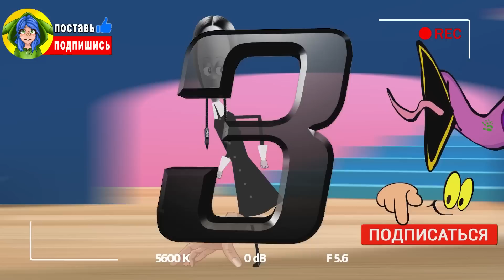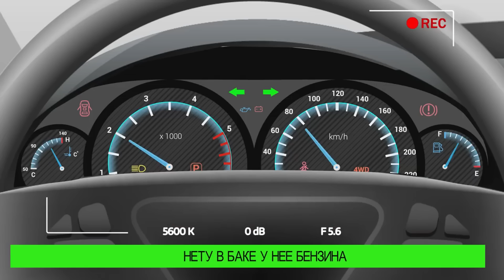ТОП 10 - ЧЕЛОВЕК ЗА ОКНОМ 2 ТРАКТОР ПОЖИРАТЕЛЬ ГОВОРЯЩИЙ ХУАН УЭНСДЭЙ ► ПЕСНЯ ПАРОДИЯ Анимации